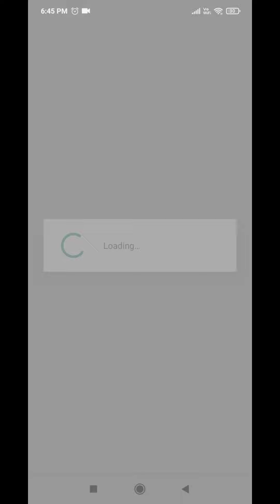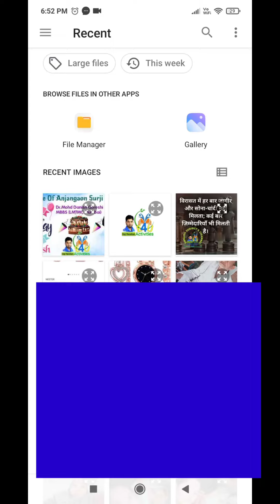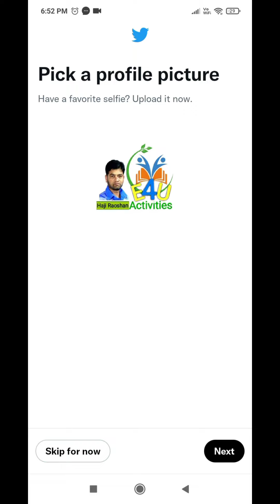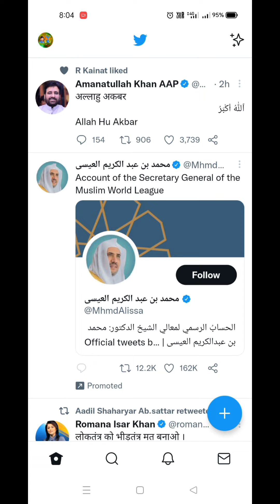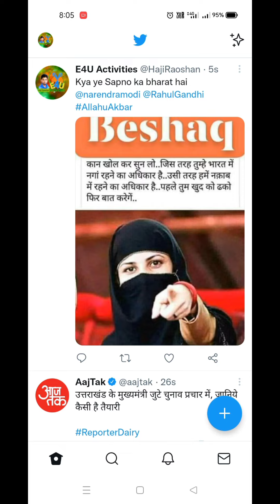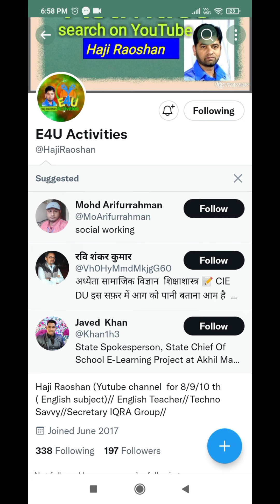Twitter P Account Kaise Banye aur Kaise Use Kare | How To Use Twitter | Haji Raoshan| E4U Activities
Twitter P Account Kaise Banye aur Kaise Use Kare pura process is VDO me btaya gya hai

SSC Board Exam March 2022 ka time table

@E4U Activities

@E4U Activities is a English Subject's YouTube Channel for the class 8 9 10 th, You can see all lessons and poems explanation, Grammar writing skills Question Paper Pattern, Teacher's Training VDO, Technical VDOs

Join My E4U Activities English telegram group only for English Subject

اسلام علیکم
پیارے طلبا اگر آپ نے ہمارے Tenses Live Grammar کے VDOs نہیں دیکھے آگے تو آپ انہیں نیچے دیے ہوئے links سے دیکھ سکتے ہیں اور اپنے Tenses کی مشکلات کو دور کرسکتے ہیں اگر آپ کو ہمارا کام پسند آئے تو ہمارے چینل E4U Activities کو subscribe ضرور کریں

It's only for Students

SSC Board Exam's Question Paper Pattern

Maths,Science, Social Science Practical, Assignment,MCQ

Std 10 lessons and poems explanation

Class 9th English lessons and poems explanation

Class 8 th English lessons and poems explanation

VDOs Prepared By
Haji Raoshan Qureshi
Asst Teacher
N.P Urdu High School Anjangaon Surji
Dist Amravati